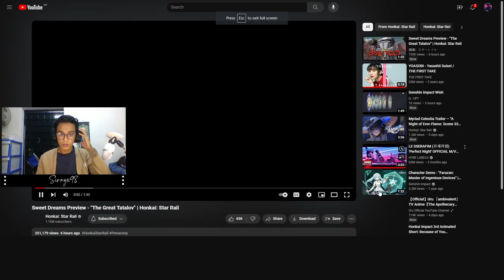PENACONY PREVIEW LOOKS STRANGE! | "The Great Tatalov" | Honkai: Star Rail | Nyx Reacts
i watch the strangest preview ever